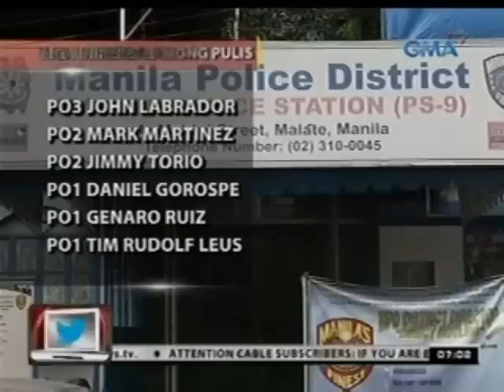Exclusive: Anim na pulis, inireklamo matapos magbugbog umano ng dalawang lalaki